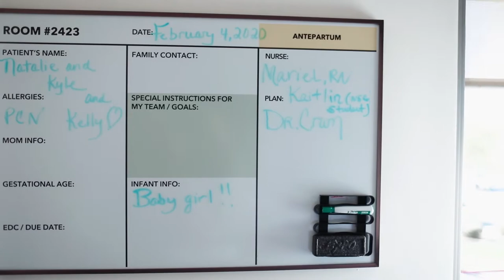Orne | Arizona Birth Photographer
this birth was in.sane.
I was communicating with dad for the first hour in the morning when I decided to make my way to the hospital; mind you I totally forgot about rush hour traffic.
the freeway was dead stop. and they notified me that mom was now 8CM dilated, this was like a half an hour after they said she was 5-6CM. so I just hopped in the HOV lane hoping I wouldn't get pulled over, and hauled ass to the hospital.
as I was parking, dad sent me a text that said "baby's coming, run!" and you can bet your ass I did just that. it took me five minutes to finish parking and sprint through the hospital. but I made it, just. in. time.